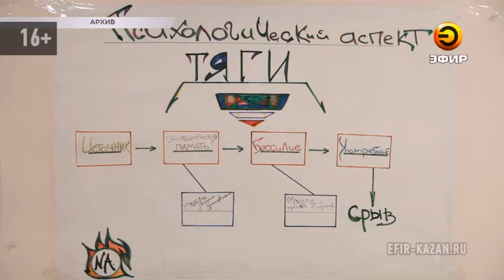Прокуратура провела проверку реабилитационных центров